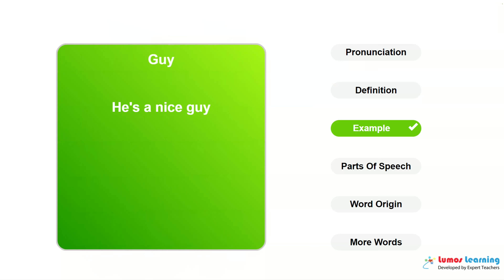GUY - Definition, pronunciation, grammar, meaning - Practice grade 4 vocabulary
GUY - pronunciation and meaning. This video helps you learn the word GUY. It includes pronunciation, spelling, sample sentences, definition and parts of speech. This word is suitable for students in grade 4. There are several grade4 reading passages such as Communicating Effectively, that use the word GUY. You can learn additional grade 4 words and answer interactive quizzes by visiting